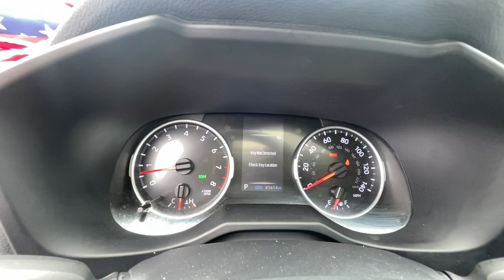2021 Toyota RAV4 Hollywood, Fort Lauderdale, Hialeah, Boca Raton, Palm Beach, FL T1572600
Midnight Black Metallic Used 2021 Toyota RAV4 XLE Premium available in Hollywood, Florida at Toyota of Hollywood. Servicing the Fort Lauderdale, Hialeah, Boca Raton, Palm Beach, FL area.

1841 N State Rd 7

Black 2021 Toyota RAV4 XLE Premium FWD 8-Speed Automatic 2.5L 4-Cylinder DOHC Dual VVT-i BACKUP CAMERA, BLUETOOTH.brbrRecent Arrival! 28/35 City/Highway MPGbrbrbrChanged your mind? Vehicle doesnt fit your lifestyle? RETURN IT AND CANCEL THE DEAL! PreAuction Sales Center wants to make sure that you love your pre-owned vehicle. Your satisfaction is so important to us that we now offer a 30 day return policy! No questions asked! No reason needed! Just return your pre-owned vehicle to PreAuction Sales Center in Hollywood within 30 days from the date of delivery, with no more than 1,000 additional miles. Feel free to test drive and trade into a different car you feel better suits your needs! Upon return of an eligible vehicle, a 20% re-stocking fee will be assessed, based upon the Cash Price of the Vehicle. The vehicle must be in the same condition as purchased, with no more than 1,000 additional miles. Because of the special nature of this program, this policy only applies to private purchasers; fleet and commercial vehicle sales are not eligible. Additionally this return policy is only applicable to pre-owned vehicles purchased from Pre-auction Sales Center at a Cash Price of $10,000 or more. Eligible vehicles must be delivered during the program period. See a sales associate to receive a written, signed return policy.